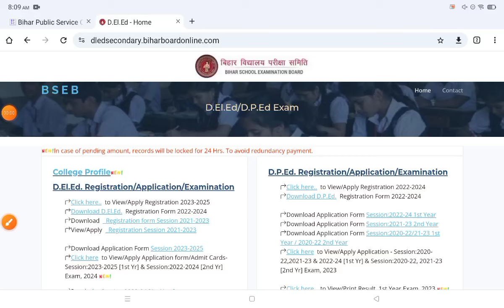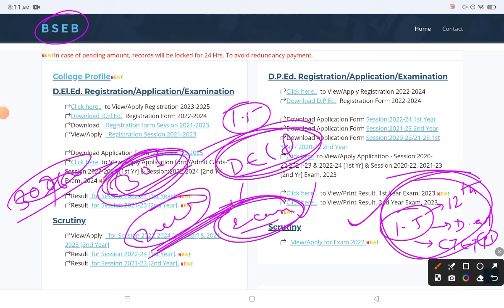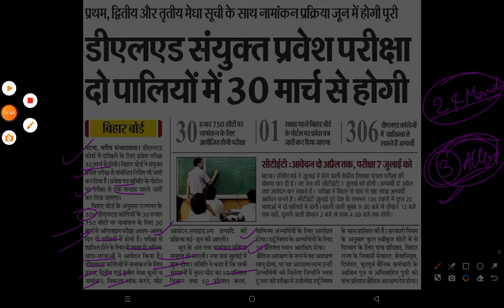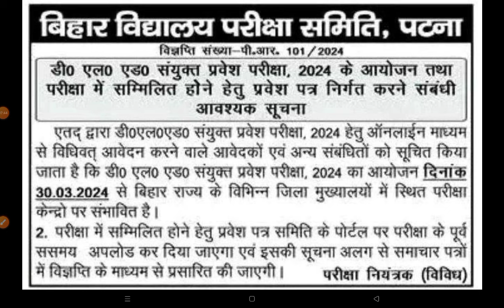Bihar Deled Exam 2024 Exam Date | Bihar Deled Entrance Exam 2024|Bihar Deled Admit Card kab milega